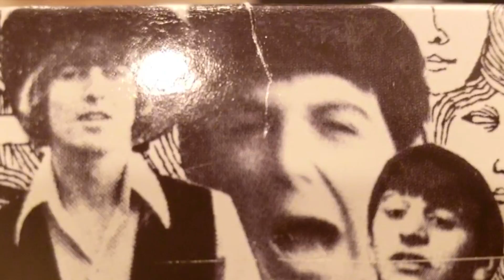Rainy Day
Random edit of clips I recorded over the past year.
Song: A Moment 4 Jazz - Larry Lovestein & The Velvet Revival [You EP]